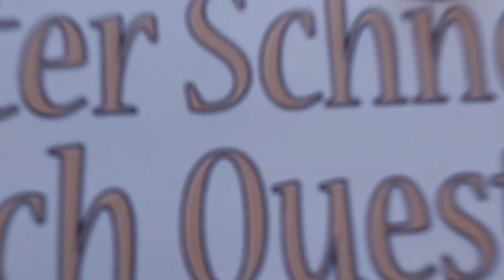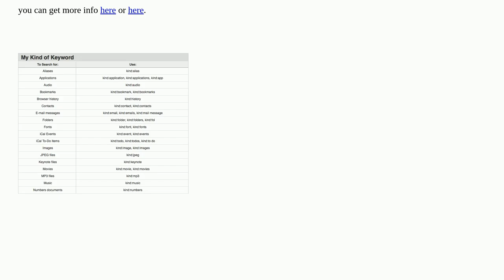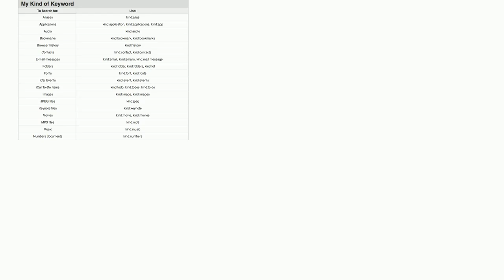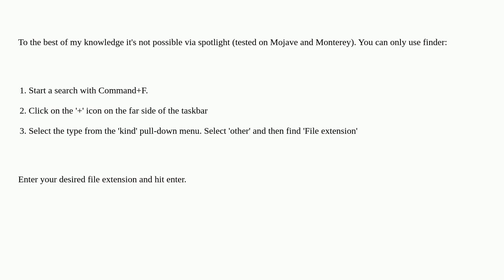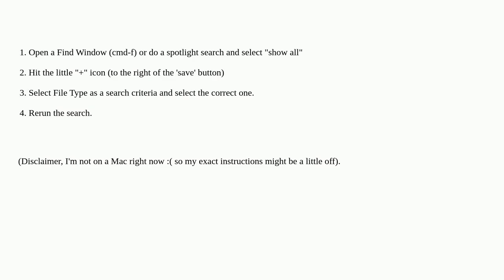Apple: How Can I Search A Specific Type of File in Mac?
How Can I Search A Specific Type of File in Mac?

A special thanks goes out to the community

  macos search spotlight